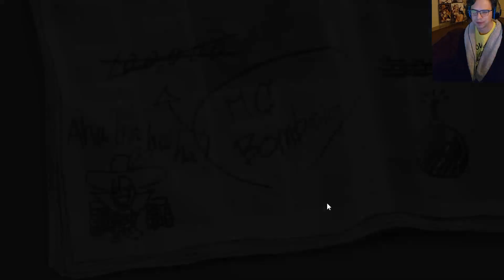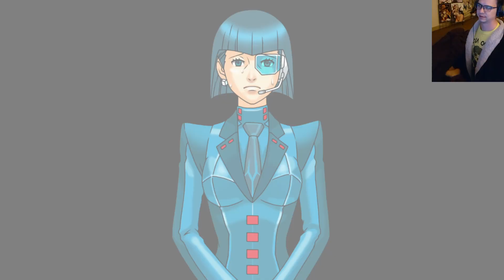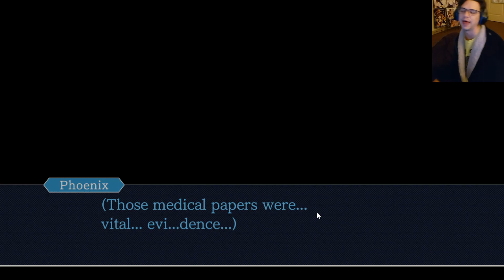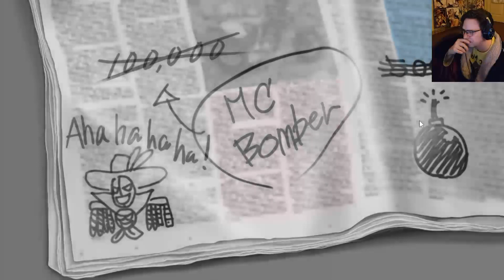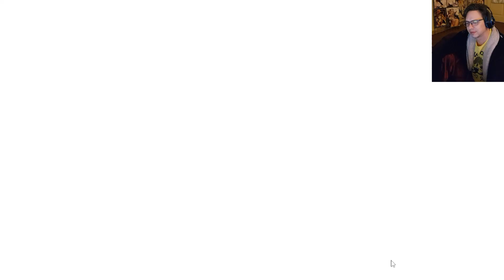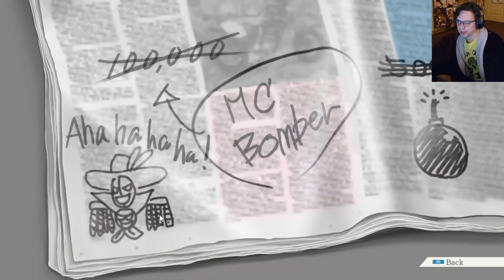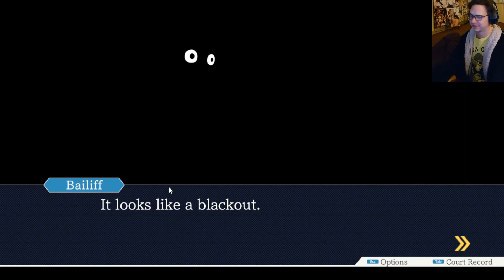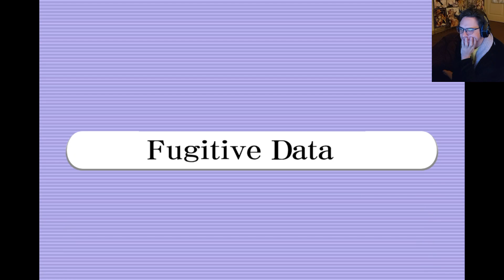Phoenix Wright AAT (P26) Violetta saves the day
Solving the mystery of the turnabout recipe! This wrapped up surprisingly quick due to a certain best girl being forthcoming with some documents on a cat of hers...